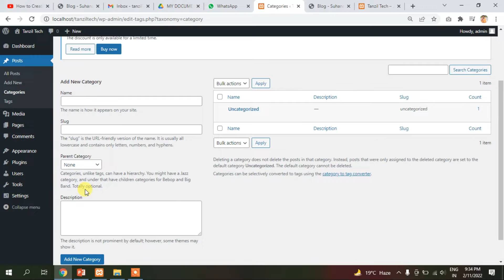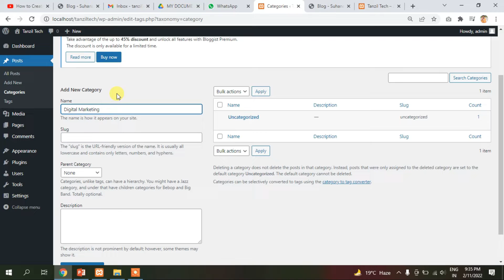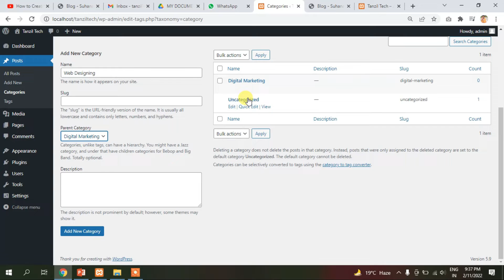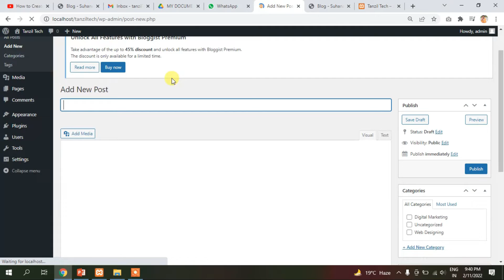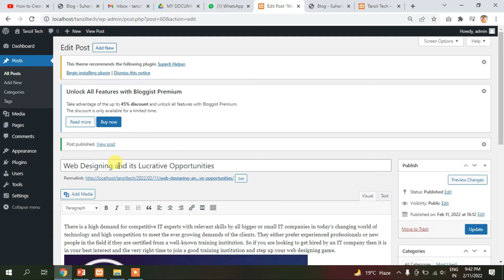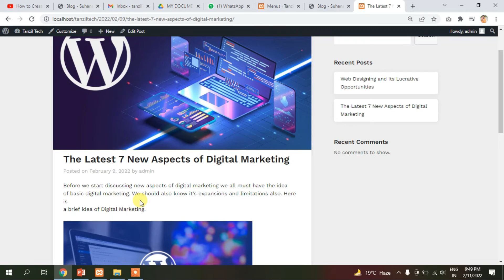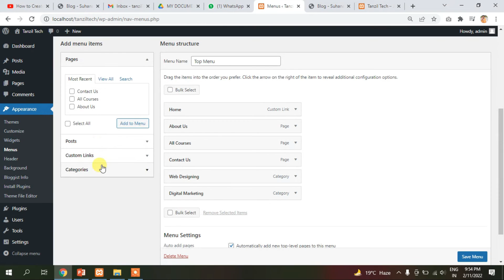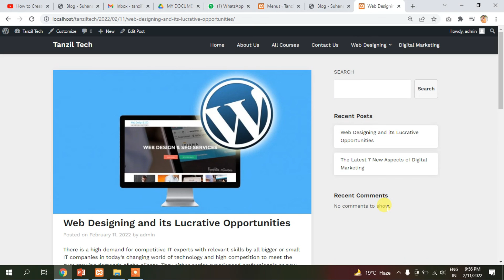How to Create Post Category | How to Add Category in Menu | How to Display Post in WordPress |Part-5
In This Tutorial, We will learn How to Create Post Category, How to Add Category in Menu, How to Display Post in WordPress.  Full Tutorial Step By Step with proper guidance.

| Thanks |
How to Create Post Category in WordPress
how to add category in menu WordPress post
how to post in WordPress in Hindi
WordPress categories
categories in WordPress
what is post in WordPress
how to add post category in WordPress
WordPress  tutorial for beginners
WordPress  tutorial
WordPress in Hindi
how to add product category in menu WordPress
how to add category to menu in WordPress
display post in WordPress
display articles to page WordPress

web development
tutorial rays
React Native
how to add post category in WordPress tutorial for beginners
WordPress in Hindi how to add product category in menu WordPress